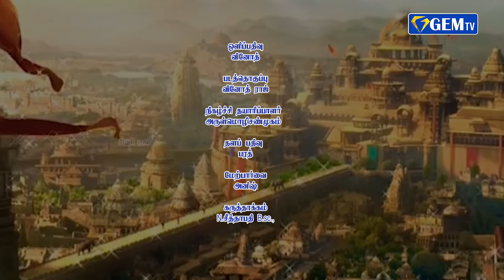ராசி பலன் | 23.03.2022| Indraya Rasi Palan | Today Rasipalan | Today Astrology|GEM TV